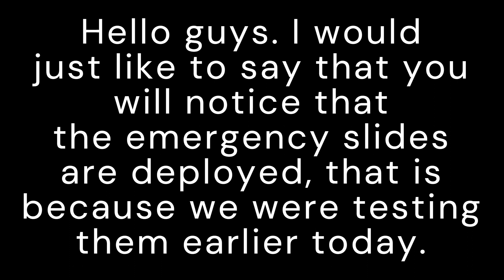Alaska Airlines Roblox A321neo Tour